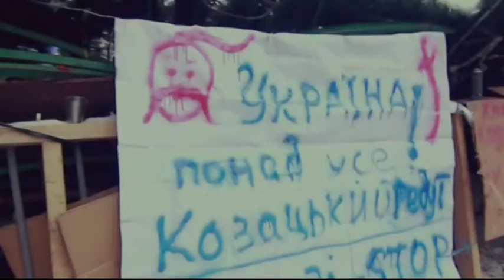Борис Захаров. Репрессии в Крыму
Борис Захаров, Украинский Хельсинский союз по правам человека 18.15 Включение по скайпу Дмитрий Сотников, адвокат Александра Костенко

Мы рядом!